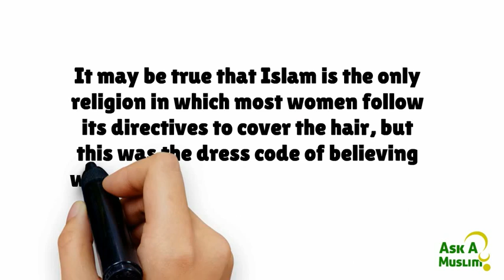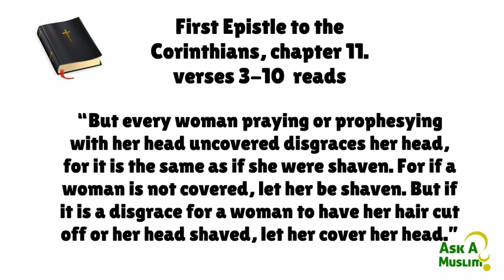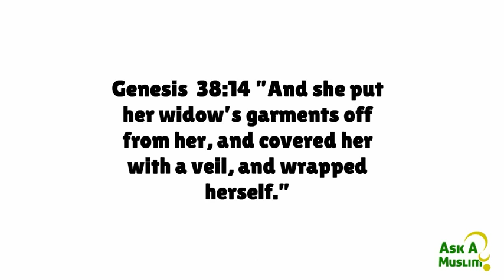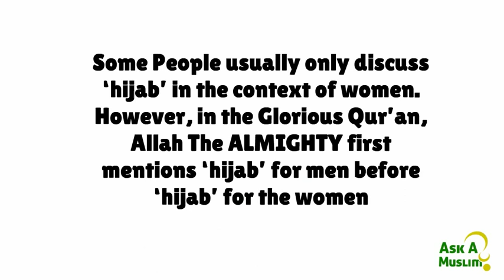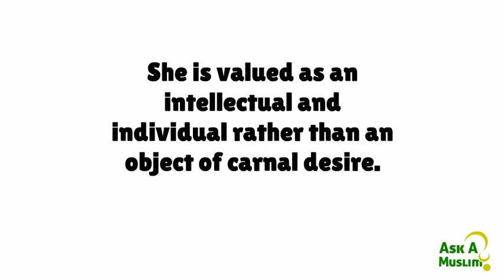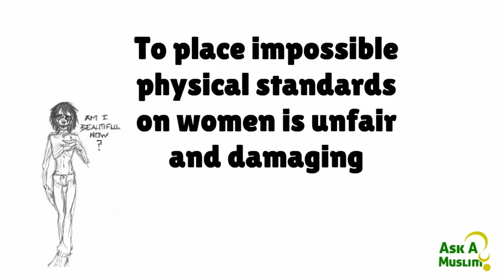Some facts about Hijab - Ask a Muslim Channel